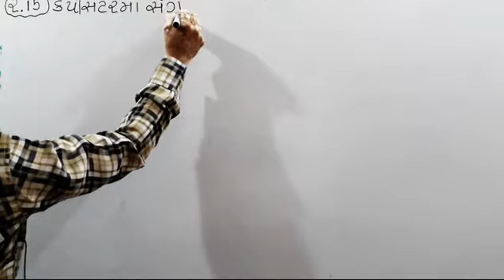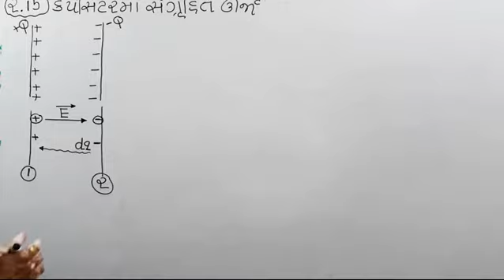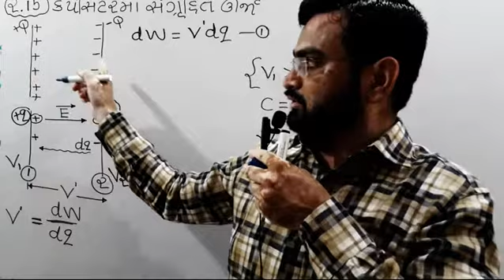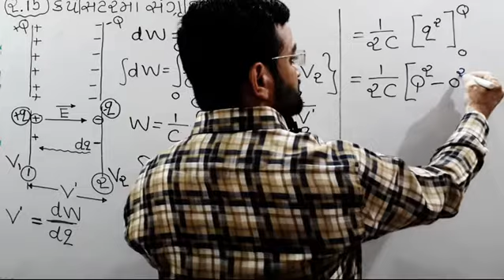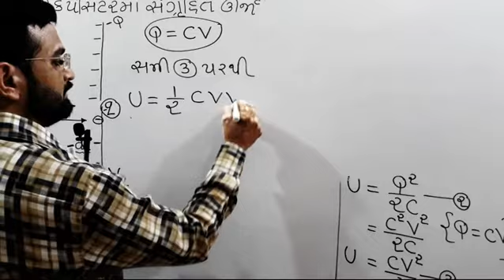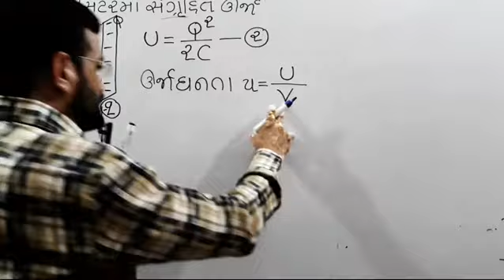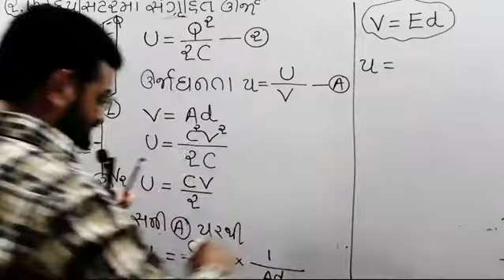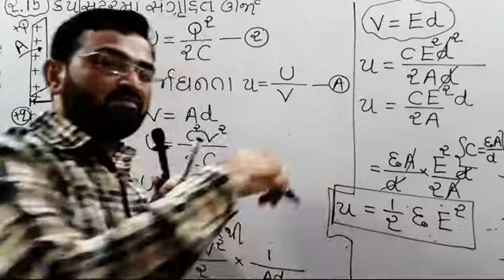Nutan Vidhyapith Mahuva,STD-12 Lec-42[CH-2, 2.15 કેપેસિટરમાં સંગૃહિત ઉર્જા]PHYSICS GUJARATI MEDIUM#